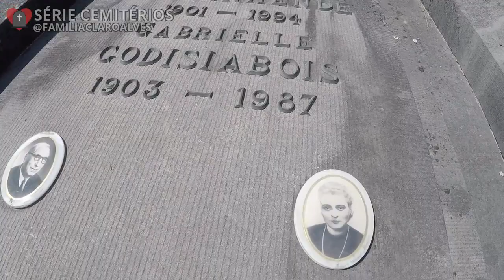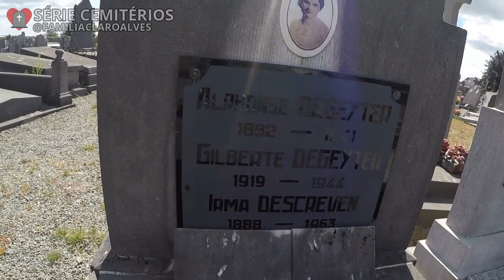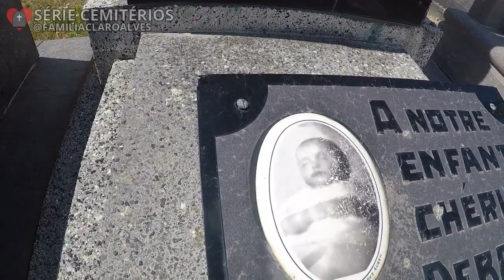FOI SURREAL!!/ COMO EXPLICAR ISSO!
Olá espero que tenha gostado do vídeo da serie cemitério,onde foi super estranho o fato de que o túmulo ser igual ao do sonho.. não sei o que pode ser , mas sei que me lembrei na hora. O vídeo da serie cemitério esta bom de mais ... então vamos para mais um vídeo da serie cemitério.